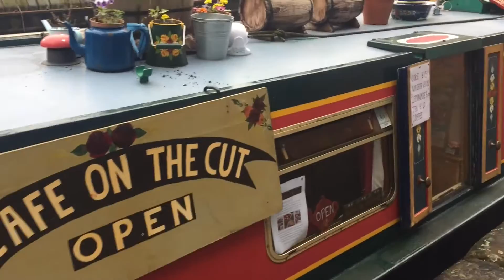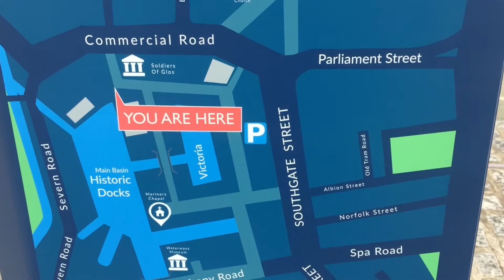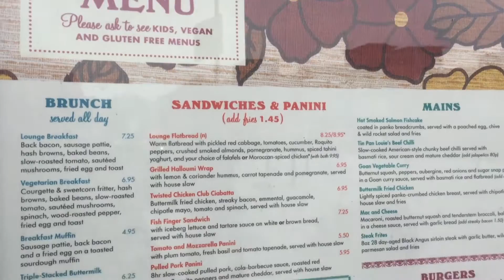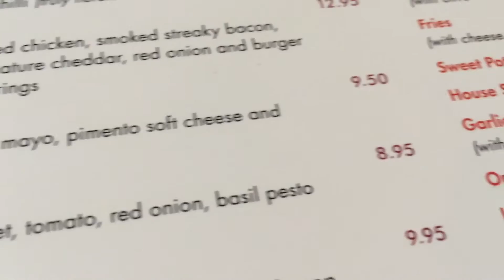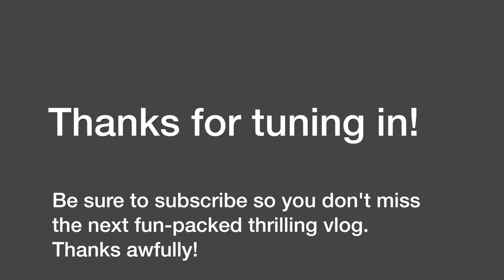Gloucester Docks Day Out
What's one of the best things to do in Gloucester? Have a day out at Gloucester Docks, right next to Gloucester Quays. We enjoy a mooch and find one of the best restaurants in Gloucester, the Portivo Lounge.